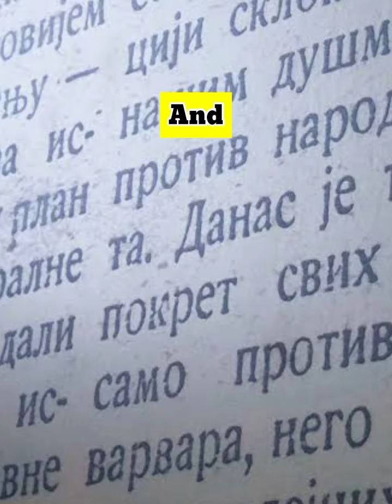What if Japan Russia and Nordics Counties United a single independent country | Data Duck 2.o